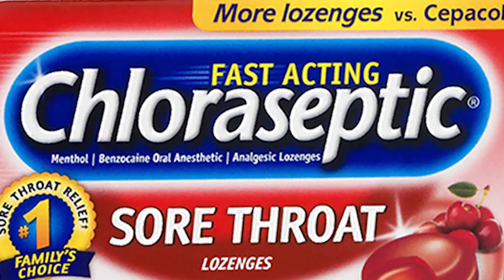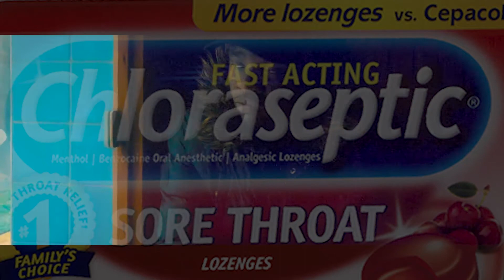Man's Not Chloraseptic (Big Shaq / Eminem Mashup)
Man's Not Hot by Big Shaq  X  Chloraseptic by Eminem